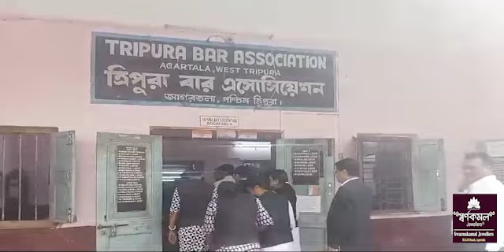Tripura bar Association Election Bagwi Nomination Yapharlaikha BJP Legal Cell